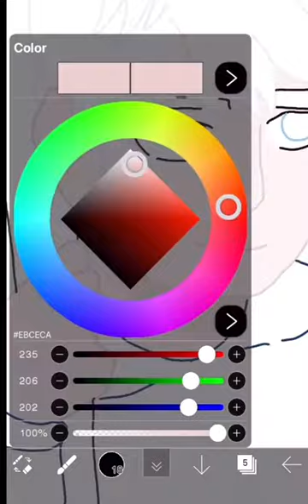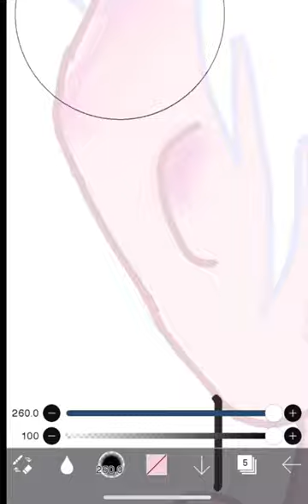Talk while speed paint of Jack Frost from rise of the guardians! ❄️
I’m just talking about my hiatus lol also I think I fight a video cause I had to take breaks so there might be a jump between the hair and then the bg is done already lol cause idk where the hecc that vid went :/

Peace out luvs see yah next video!